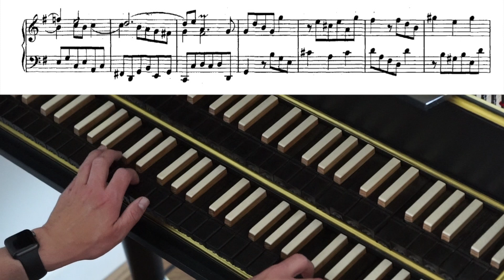J.S. Bach - Praeludium in e BWV 941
Educational video with score.

Professional music is not free to make.